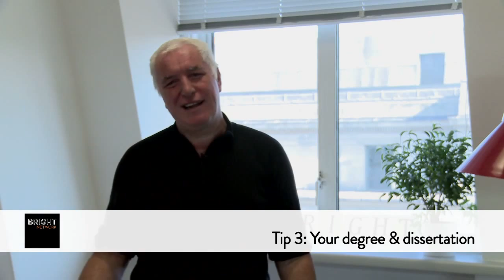Top 5 tips.... How to get into Investment Banking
If you want a career in the sought-after sector that is investment banking, these top 5 tips from leading communications consultant, former trader and Mensa member are a must.